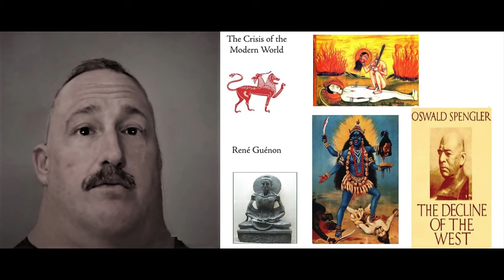Mr. Incredible Becomes Right Wing